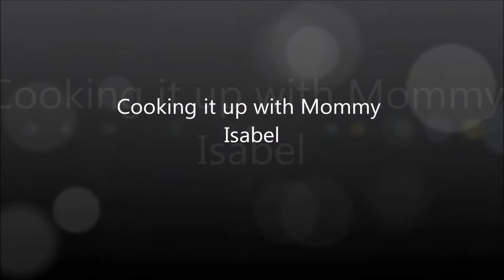Teriyaki Tilapia Fillets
Hi, Guyz!!! It's Mommy Isabel again and she will cook for us another fish fillet recipe but this time we will use Tilapia Fillets, so here are the  INGREDIENTS :  For Tilapia :  4 Tilapia Fillets, salt and pepper to taste, 1/2 lemon, 1 tablespoon sesame oil, minced onion, 1 teaspoon crushed red pepper.  For the Sauce :  1/2 cup teriyaki sauce, 1 cup water, 1/4 brown sugar, 1 tablespoon cornstarch, 3 cloves chopped garlic, 1 tablespoon sesame oil, 1/2 teaspoon onion powder      HOW TO DO IT :   For the Sauce  -  Mix all the ingredients abvove in a saucepan over medium heat and whisk continously until it boils.  For the Tilapia Fillets :  Squeeze the 1/2 lemon into the fillets and seasonit with sesame oil and salt and pepper.  Pan fry the seasoned tilapia until it browns for about 2-3 minutes. Add the crushed red pepper,  minced onion and saute for 2 minutes more. Pour enough the prepared teriyaki sauce over the tilapia fillets enough to cover it. Bring to boil for 1 minuteand reduce to simmer until you see the desired doneness of the fish.  Serve over with hot steamed rice and ENJOY !!!